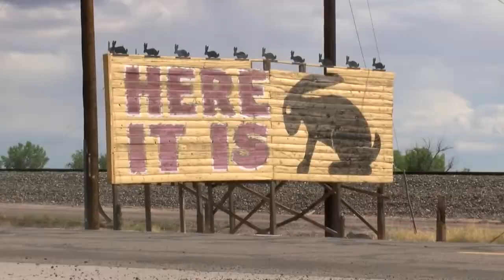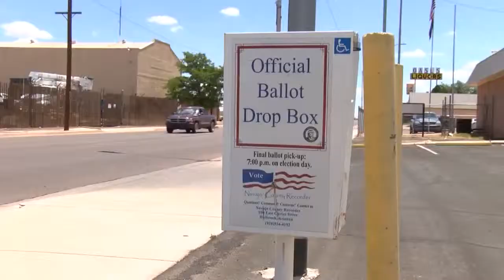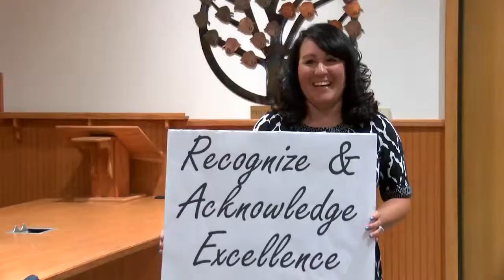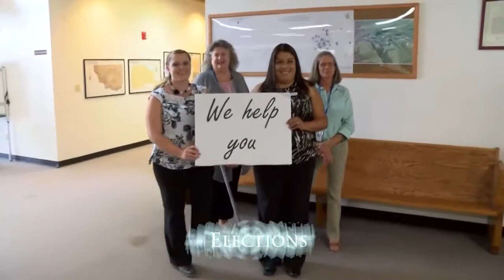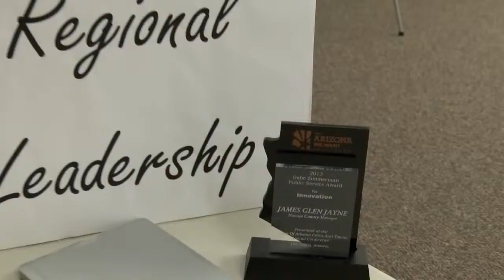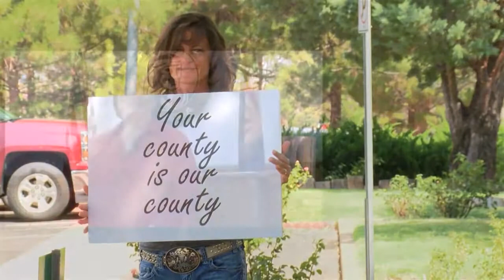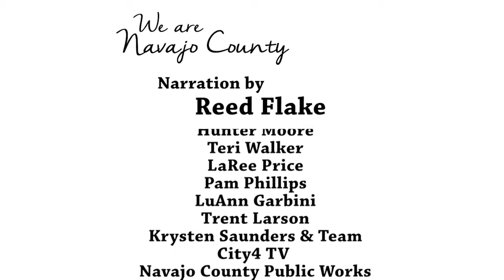Aerial Escape featured in "We are Navajo County"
Navajo County is one of the most beautiful, dynamic and fun places to live and work in Arizona. The dedicated, dynamic and hard working team at Navajo County want you to feel at home in our community, and we want you to know that we care about it just as much as you do.

Enjoy the many, sights, sounds and feelings that this short video present, and learn about the many ways in which we help to make Navajo County what it is.

We are Navajo County and we think it's a great place to be.